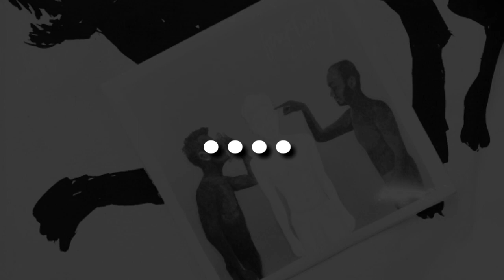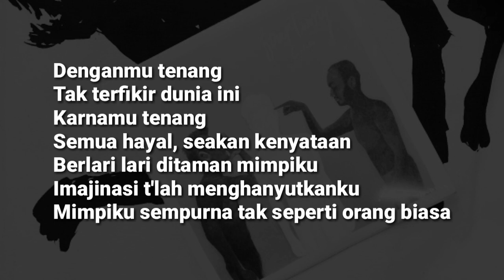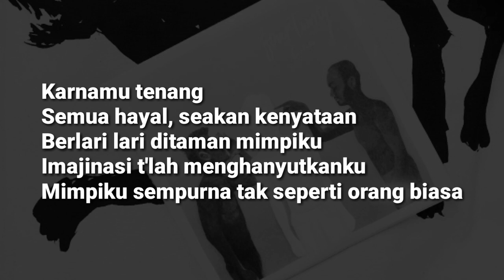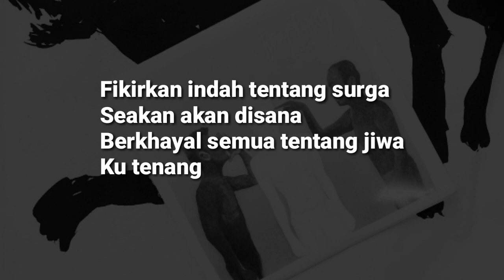Fourtwenty - Aku Tenang (lyrics)